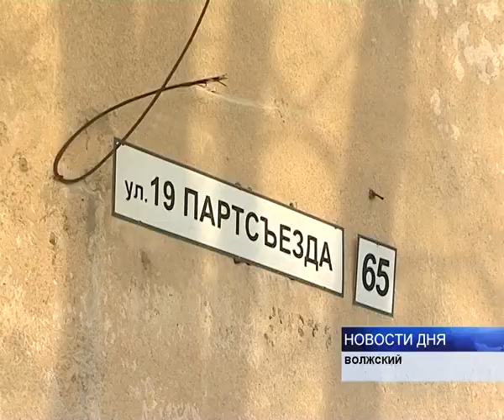В ВОЛЖСКОМ ЗЛОСТНЫМ НЕПЛАТЕЛЬЩИКАМ «ОТРЕЗАЮТ» ГАЗ